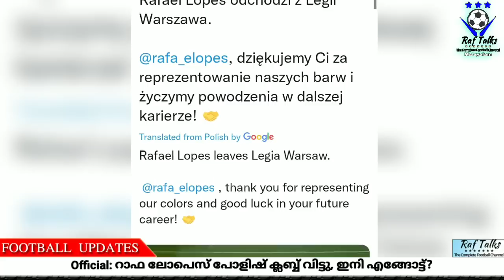Official: റാഫ ലോപെസ് പോളിഷ് ക്ലബ്ബ് വിട്ടു, ഇനി എങ്ങോട്ട്? | KBFC News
Rafael Lopes
KBFC News